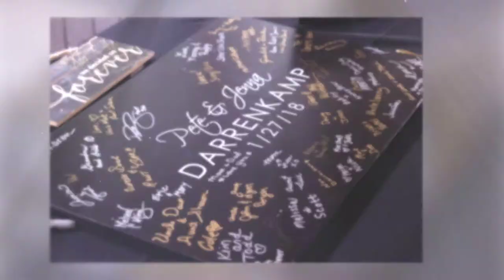Jenna & Pete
The wedding of Jenna Reel & Pete Darrenkamp. January 27, 2018. Photography by Wraven Design.